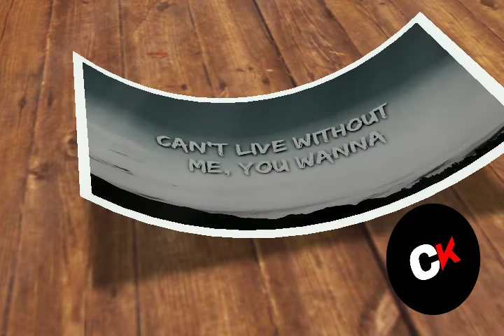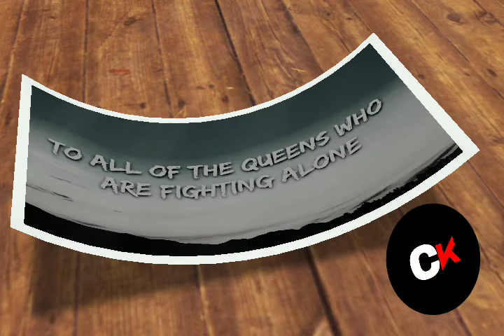Dj Song| whatsapp status Song|Best english lyrics song|lyrics whats app Status